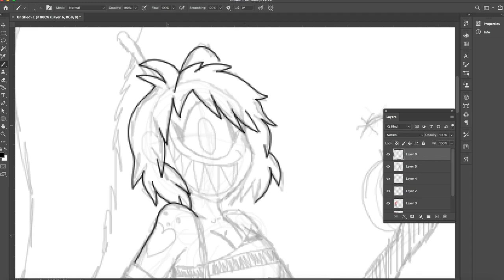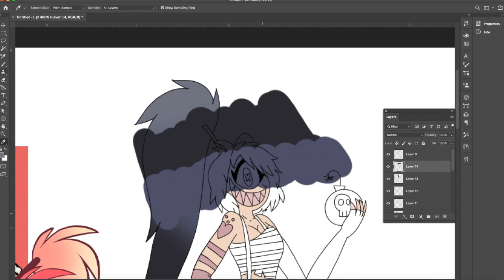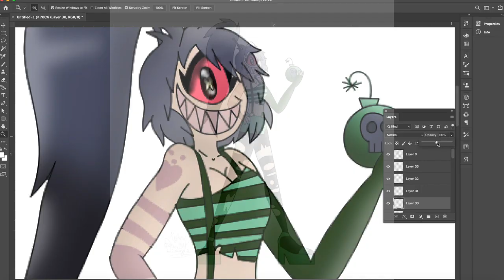Noodle Bomb (A Noodle from Gorillaz and Cherri Bomb from Hazbin Hotel Fusion Speedpaint)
Commissions are open! Please support the artists within the video! I am only a fan, all designs, music, and lyrics belong to the proper creators.